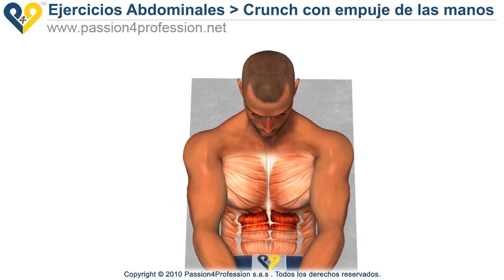Crunch con empuje de las manos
Un ejercicio muy simple para los músculos abdominales del entrenamiento. El ejercicio no requiere de equipo y desarrolla la parte superior de los músculos abdominales. Cualquier persona puede realizar este ejercicio: de principiante (principiantes) a los deportistas profesionales.
[traducido por Google]